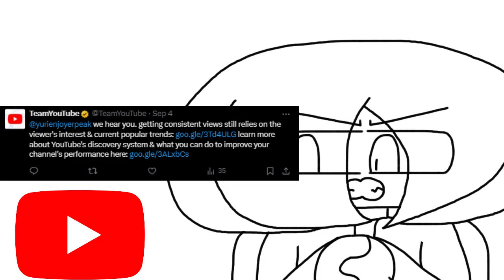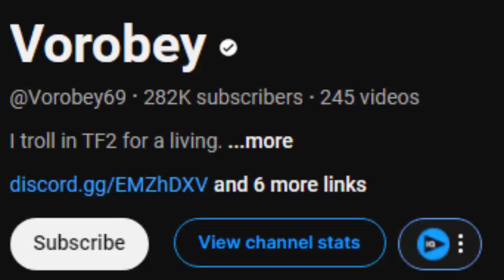My Deer Friend Nokotan: What's Different? (Episode 11 vs Chapters 6, 29 and 30)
To Deer or not To Deer, that is the question we must ask ourselves.
Anyways more My Deer Friend Nokotan for your enjoyment, lets get it!